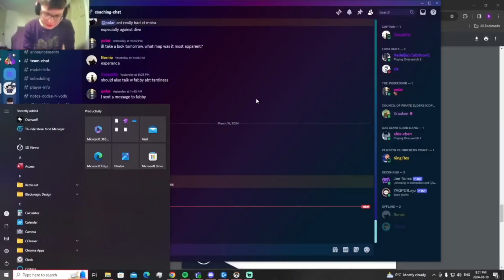PPP Season 12 Stage 1 Montage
THE most locked in lineup you will ever witness